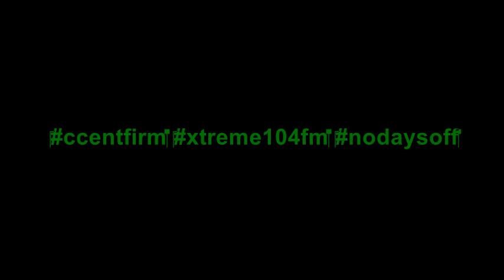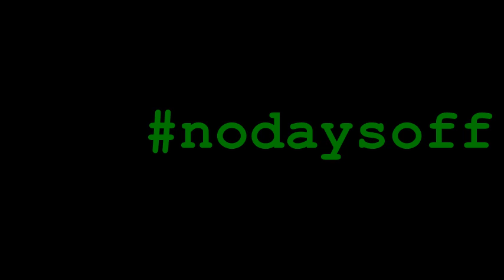CCENTFIRM SHOWCASE APRIL 2014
HipHopPeriod Presents A Private Showcase at Smash Studios with CCENTFIRM Xtreme104fm video shot by @mh_Vellygz edited by @BridgeHHP